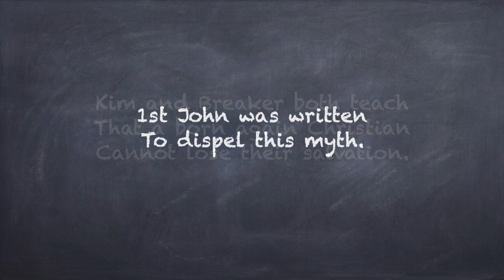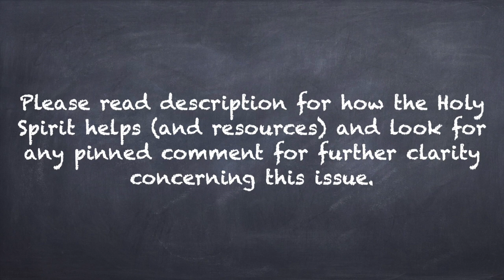Dr. Gene Kim and Robert Breaker say Jesus DID NOT come in the flesh, Part 4/4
Part 1 explains what Jesus coming/not coming in the flesh means.  Part 2
explains trying the spirits.  Part 3 is about the two responses people have when they find out they don't believe Jesus came in the flesh.  Part 4 is about whether you are accepting or denying the Gospel.  These videos are only a couple minutes long but your eternity depends on them.
Helpful information:

If you believe Jesus died for you and would like to get saved (born again) simply say this prayer and mean it in your heart:
 “God, I have sinned and I am sorry.  Forgive me.  I believe you sent Jesus to die for the price of my sins.  Thank you for doing this.  Come and make me new and I will serve you all the days of my life.  Jesus, I believe you are risen from the dead and I now make you my Lord and savior.  Thank you Jesus.”
*If you prayed the above prayer please contact and let them know.  And watch or listen to the discipleship training manuals on the homepage.

If you are not filled with the Holy Spirit or cannot speak with tongues

Praying in tongues:  Your spiritual mind is inside your natural mind which means whenever you think about God’s word your natural mind is filtering it incorrectly.  God has devised a way to get your spirit alone with Him to talk to you.  When praying in this language that your natural mind doesn’t know God can edify your spirit above your natural mind to pull down its wrong ways of thinking concerning God.(Practical advice: since you don’t know what you and God are talking about at the time you are praying in tongues (you will understand it later) you can have your mind on other things such as reading the Word and even watching tv.) Jude 1:20 1 Cor 14:2

Fasting:  Going without food for a period of time is something God instituted to help you get past what always keeps you the same year after year after year.  In fact, you will never move past where you are now without fasting because your body will force you to say where you are now is good enough. (Practical advice: always drink water while fasting, start small, and consult your doctor if taking medication.) Luke 5:34-39

Worship:  Worship brings the strength of your born again spirit up and onto you.  You will never lay your life down and be transformed more into Christ’s image without the comfort, peace, fellowship, and intimacy that comes through getting to know your Father and Savior face to face in worship. (Practical advice: Use simple statements like “I love you”, “I worship you”, “I thank you”.  This always brings peace and strength yet at the time you are doing it it may be very, very dry and boring so choose an amount of time you can stick with.) Mat 21:16 Psalm 8:2 Eph 5:19

The Word: Read and assimilate the word so you can meditate on it in order to believe and transform to the image contained therein.  Read only in context (never lifting a verse out of its setting) by reading a complete book of the Bible (like Matthew or Jude, for examples) before moving on to read another book.  As you do this you can use individual verses to confess over and over to help you believe a promise God has made to you.
(Practical advice:  Start with the Gospel of John and read it 30 times.  Read the book of 1st John 50 times.  If you need a healing in your body find healing scriptures like Matthew 8:17: “Surely Jesus has bore my sicknesses and carried my pains” and speak it over and over.  This will get it in you so you will believe it.) Psalm 1:1-6 Joshua 1:8 Proverbs 18:21

Warning:  For all the help available through the Holy Spirit by tongues, fasting, worship, and the word they never are an excuse to continue sinning.  Jesus set us free from sin by giving us a new nature when we got born again.  Rom 8:2 says for the law of the spirit of life in Christ Jesus has freed us from the law of sin and death.  You can stop all blatant sin by the power of the new birth alone.  The Holy Spirit will help you but He never replaces the total victory you already have over sin so you can stop it now.  If you do sin you can confess it and repent and God will cleanse it and forget it (1 John 1:9).  The Holy Spirit’s help described above is mainly for assisting you in distinguishing your born again conscience from a pseudo conscience in your natural mind that confuses you concerning the small things like the feeling that you have to be legalistic all the time.  Beyond this the Holy Spirit takes you deeper and deeper into the image of Christ and His love, ushers you into your call, and gives you power to win your family, friends, and city.

If you are looking for a church to attend broncflint.org and jmmgrace.com both have Wednesday and Sunday services.